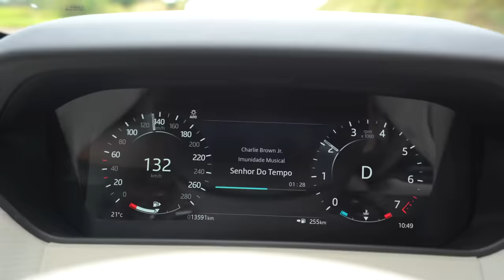O Zanella Chegou Na Casa Das Gêmeas Na Hora Errada